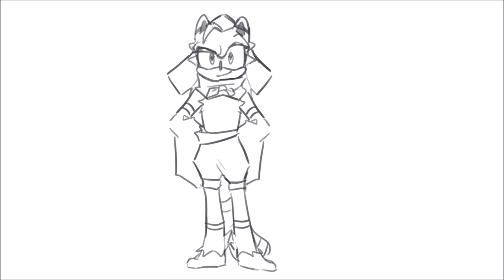Raka the tanuki | 3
Another sonic oc, but it belongs to my bestie @rieeeartz !!

Application: Firealpaca
Fps: 12